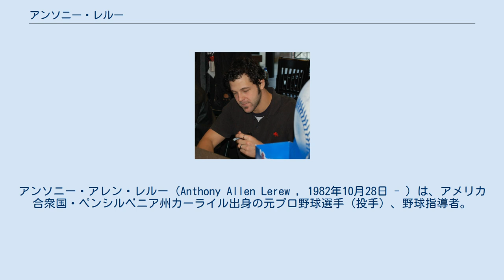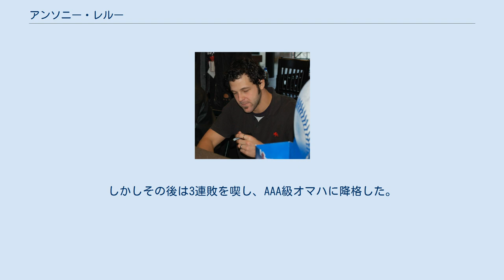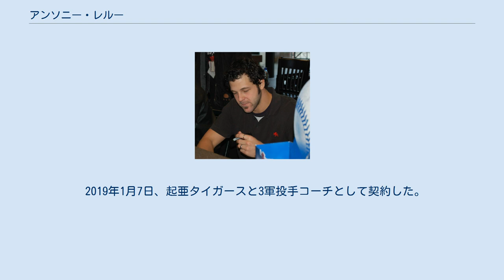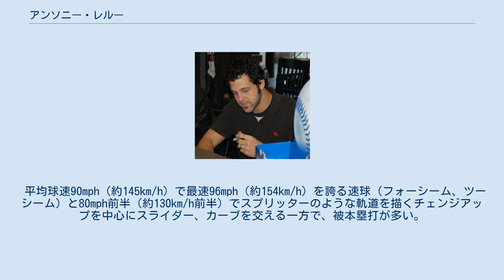アンソニー・レルー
アンソニー・アレン・レルー（Anthony Allen Lerew , 1982年10月28日 - ）は、アメリカ合衆国・ペンシルベニア州カーライル出身の元プロ野球選手（投手）、野球指導者。
 2001年のドラフトでアトランタ・ブレーブスから11巡目（全体345位）指名を受け、同年6月6日に契約を結んだ。
 2005年9月4日のシンシナティ・レッズ戦でメジャーデビュー。
 2006年はAAA級リッチモンド・ブレーブスでプレーするも、9月1日に昇格し、翌日のフィラデルフィア・フィリーズ戦で2イニング登板する。
 2007年5月8日のサンディエゴ・パドレス戦でメジャー初先発を果たし、6回を2安打2失点（2被本塁打）7奪三振の好投を見せ、メジャーでの自己最速96mph（約154km/h）を計時するも勝敗はつかず、6月20日にはトミー・ジョン手術を受けた。
 2008年6月20日のルーキーリーグの試合で1年ぶりに実戦復帰。
1ヶ月後にはAAA級リッチモンドに復帰する。
 2009年3月5日にロースターから外され、10日にブレーブスを解雇された。
3月18日にカンザスシティ・ロイヤルズとマイナー契約を結ぶ。
AA級ノースウエストアーカンソー・ナチュラルズでシーズンを過ごし、9月24日のボストン・レッドソックス戦でメジャー復帰を果たす。
 2010年はAAA級オマハ・ロイヤルズで開幕を迎え、6月16日にメジャーに昇格。
翌日のヒューストン・アストロズ戦に先発し、6回3安打2失点7奪三振と好投するも勝敗はつかず、6月28日のシカゴ・ホワイトソックス戦で6回3安打1失点4奪三振の好投でメジャー初勝利を挙げた。
しかしその後は3連敗を喫し、AAA級オマハに降格した。
オフにはベネズエラのウィンター・リーグに参加し、11月21日の試合でベネズエラのウィンターリーグ史上16人目となるノーヒットノーランを達成。
 2010年11月16日にオークランド・アスレチックスとマイナー契約を交わしたが、12月25日に福岡ソフトバンクホークスと1年契約を結んだ。
 2011年は1軍登板が4試合に留まり、12月2日に戦力外通告を受けた。
 2012年1月16日に、韓国プロ野球・起亜タイガースと契約を結んだ。
起亜での登録名はアンソニーとなり、チーム最多勝となる11勝を記録し、先発ローテーションを守り続けた。
 2013年は、抑えとして起用され20セーブをあげたが、内容は悪く次第に打たれるようになり、7月に2軍へ降格し、7月24日ウェーバー公示され退団となった。
 2014年4月11日に独立リーグ・アトランティックリーグのヨーク・レボリューションと契約。
5月20日にロサンゼルス・エンゼルス・オブ・アナハイムとマイナー契約を結んだ。
 2015年は再びヨーク・レボリューションと契約し同年限りで退団、2016年以降はどの球団とも選手契約を結ばず引退となった。
 2019年1月7日、起亜タイガースと3軍投手コーチとして契約した。
 平均球速90mph（約145km/h）で最速96mph（約154km/h）を誇る速球（フォーシーム、ツーシーム）と80mph前半（約130km/h前半）でスプリッターのような軌道を描くチェンジアップを中心にスライダー、カーブを交える一方で、被本塁打が多い。